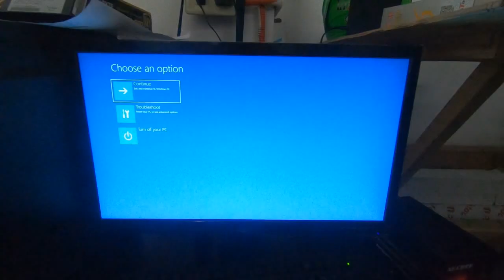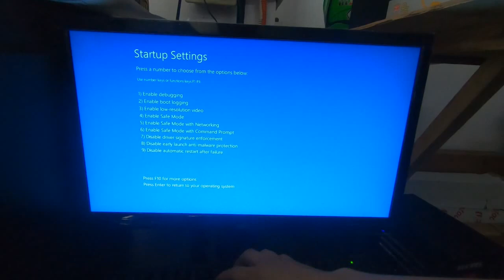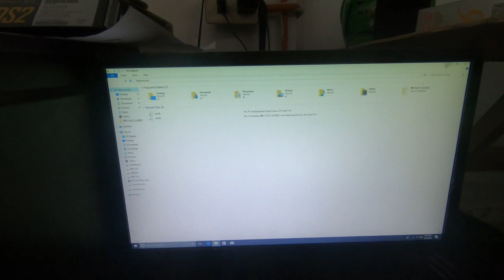Change win10 setting to install Printer Manager-Dika, Xuli, Polar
To install Printer Manager on window 10, you need to change the setting as the video.
Suitable for All Dika printers, Xuli printers and Polar printers.